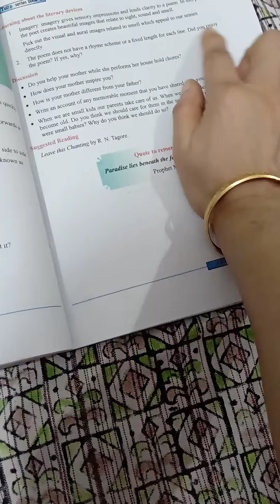I cannot remember my mother(1)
9th poetry